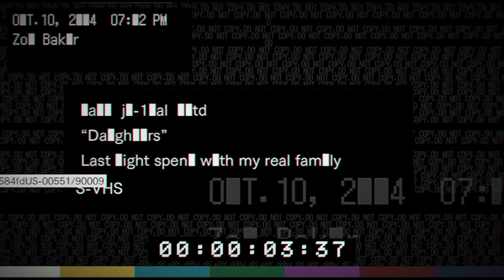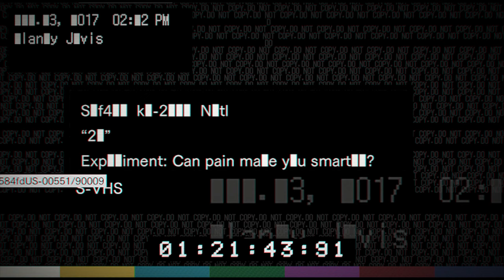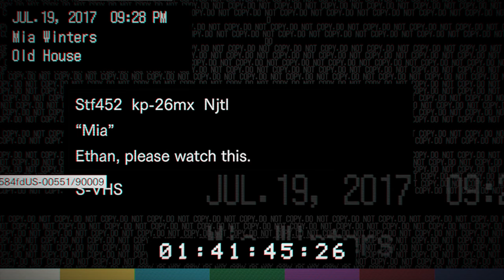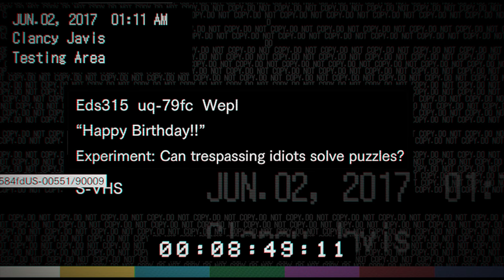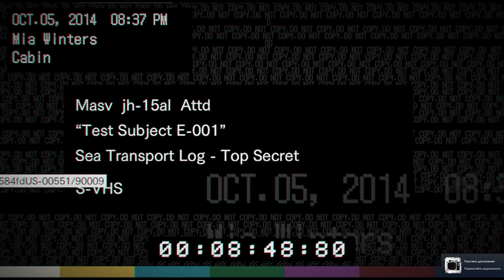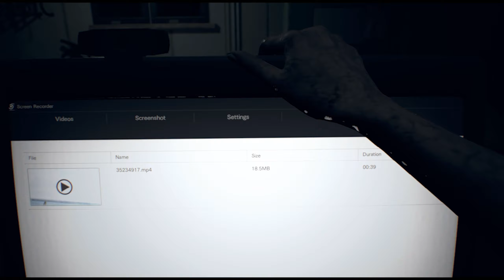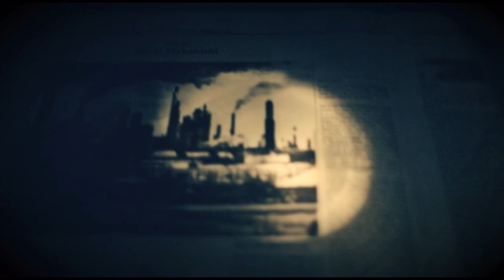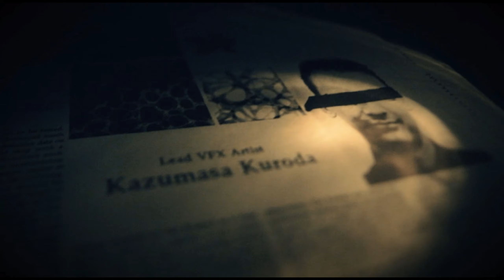Resident Evil 7: Biohazard [игрофильм]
Жанр: Survival horror, шутер от первого лица
Время: 178 минут
Язык: полностью на русском
Сюжет: как всегда идем спасать тупых баб
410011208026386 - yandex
Вступай: